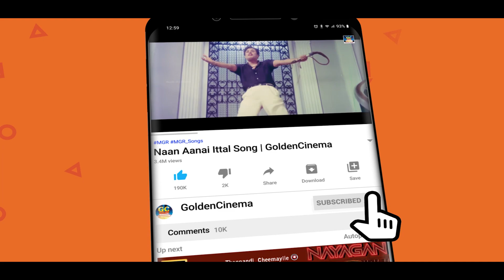என்னடா வாழ்க்கைனு வெறுத்து கேட்கும் சோக பாடல்கள் | Evergreen Old Sad Songs | Kannadhasan | TMS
00:09 - Avanukkena ThoongiVittan | அவனுக்கென்ன தூங்கிவிட்டான்
04:07 - Amaithiyana Nathiyinile | அமைதியான நதியினிலே
07:08 - Kadavul Irukkindran | கடவுள் இருக்கின்றான்
11:55 - Karpam Maanamam | கற்பாம் மானமாம்
15:55 - Kakithathil Kappal | காகிதத்தில் கப்பல்
20:19 - Andru Vanthathum Idhe Nila | அன்று வந்ததும் இதேநிலா
23:40 - Iravai Un Maligaiyil | இறைவா உன் மாளிகையில்
27:22 - Aaru Maname Aaru | ஆறு மனமே ஆறு
32:22 - Yaaraithan Nambuvadho | யாரைத்தான் நம்புவதோ
36:00 - Sonnalum Vetkamada | சொன்னாலும் வெட்கமடா
39:53 - Unnai Nambinaal Keduvathillai | உன்னை நம்பினால் கெடுவதில்லை
44: 09 - Vilakku Erigindradhu | விளக்கு எரிகின்றது
48:34 - Kinkini Kinkini | கிண்கிணி கிண்கிணி
53:29 -  Oorengum Mappillai  |  ஊரெங்கும் மாப்பிள்ளை
57:40 - Yaar Antha Nilavu | யார் அந்த நிலவு